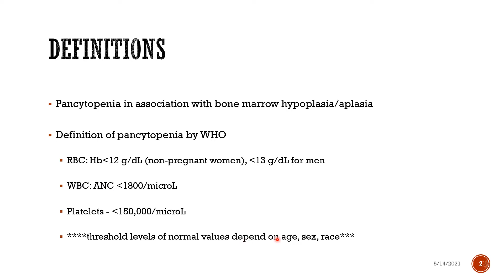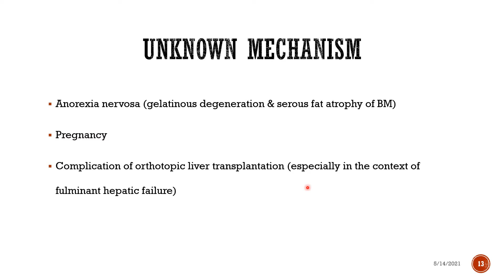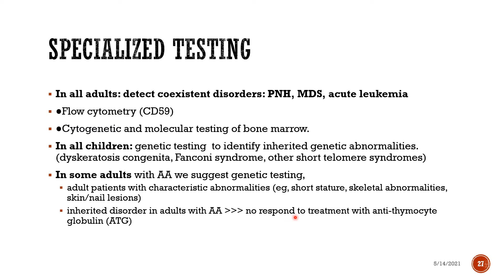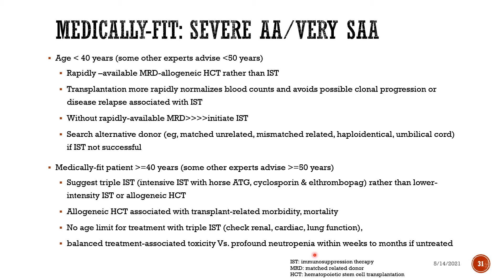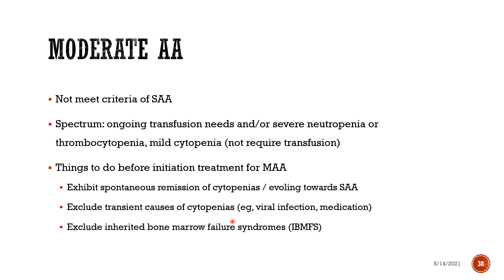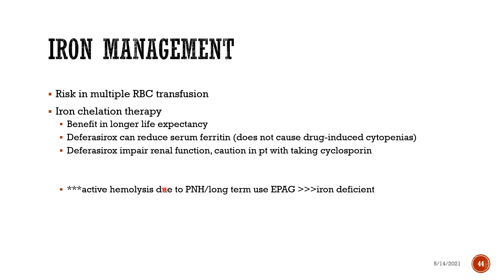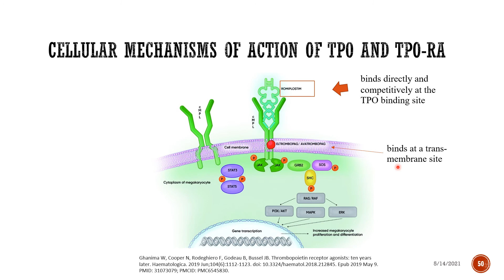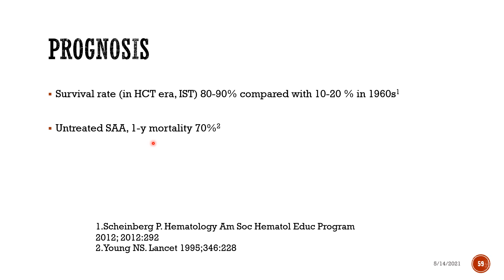ไขกระดูกฝ่อ aplastic anemia2021/nisa hematoswu